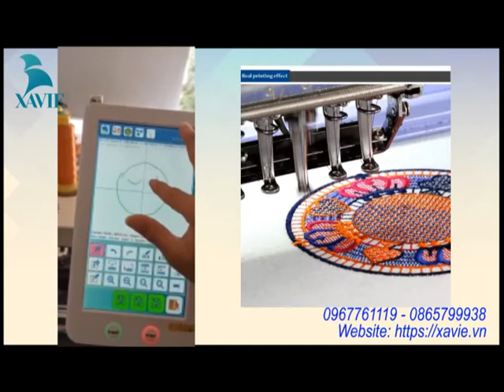MÁY THÊU - MÁY MAY MẶC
1. Máy thêu 1 đầu 9/12 kim.
2. Máy được sử dụng linh hoạt trên nhiều vật dụng chẳng hạn như Mũ, áo phông, vải may mặc, tất, găng tay, áo khoác, tay áo, túi xách, v.v.
3. Cổng đầu vào USB
4. Có thể thay đổi khung nắp, vòng đệm và ga vòng nắp bằng tay một cách dễ dàng.
5. Kích thước bộ nhớ 2000000 mũi may.
6. Điện: 100v hoặc 240v có sẵn
7. Tự động thay đổi màu sắc
8.1200 RPM Tốc độ tối đa
9. Tương thích với các thiết kế của Wilcom và TAJIMA.
10. Có thể thêm nhiều loại thiết bị tùy chọn giúp thêu nhiều màu sắc hơn như thiết bị Sequin, thiết bị Bean, thiết bị dây thừng, v.v.